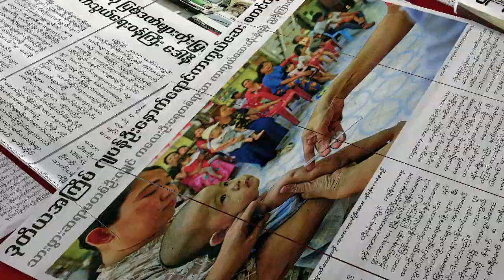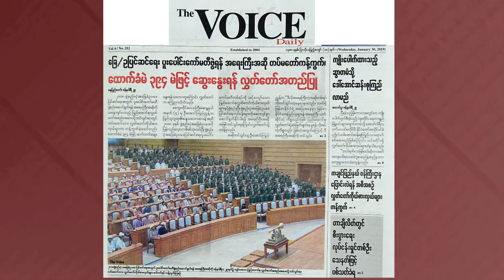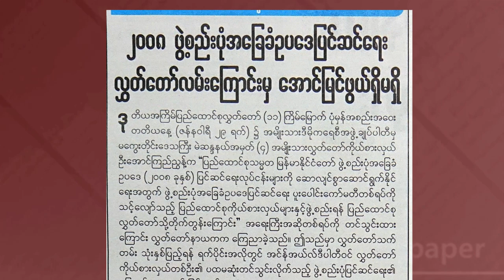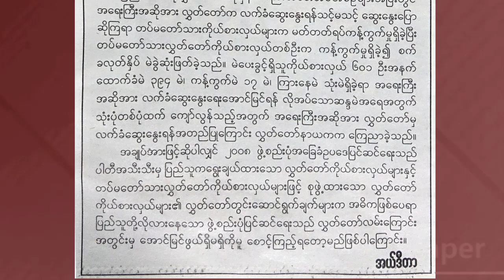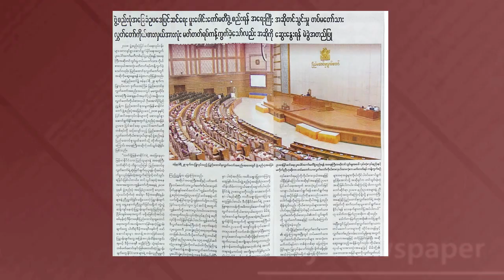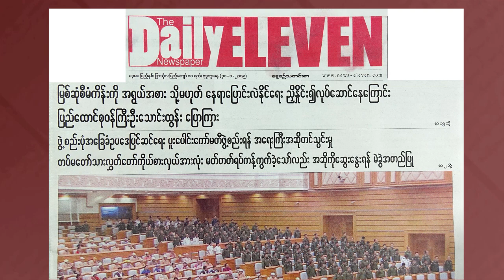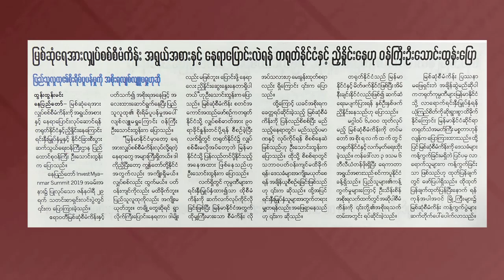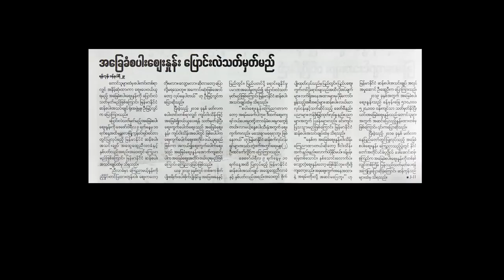DVB - သတင္းစာေပၚက ဖတ္စရာမ်ား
တင္ဆက္ - အာကာ၊ ခိုင္ပန္းႏု